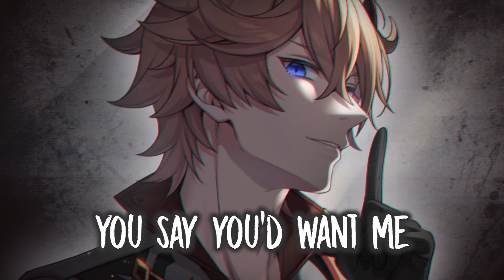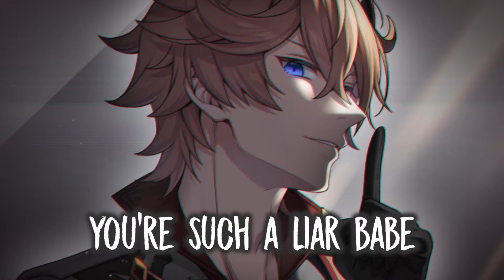Nightcore - Liar (Lyrics)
✔ Jake Daniels - Liar

✔ Lyrics:

Red dress
Princess
Always gotta impress
Heels high
Hair tie
Just in case I come by
Don’t stop
Just flex
Get a little upset
Attitude
Pretty cute
Know that that’s my favorite view

You’re such a devil in disguise
We’ve been through this a hundred times
You say you’d want me but you’re lying
But you’re just my type

You’re such a liar babe
You are the match and I’m the fire baby
You always tell me that I’m so insane
Why you keep acting like I’m dumb diddy dumb diddy
You’re such a..

Beauty queen
Step up on the movie scene
Nails done
Hair did
You know you look fly as shit
Walk the walk
Talk the talk
Singing to your favorite song
Like ooo ah ooo ah
Singing ooo ah ooo ah

You said you’d want me but you’re lying

Why you keep acting like I’m dumb diddy dumb
Diddy
Bridge /hook-

Diddy